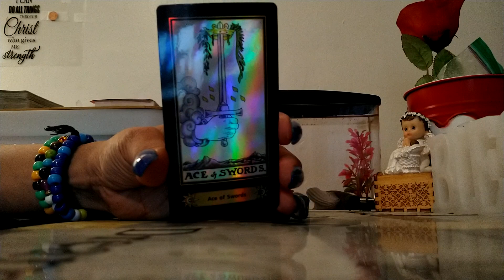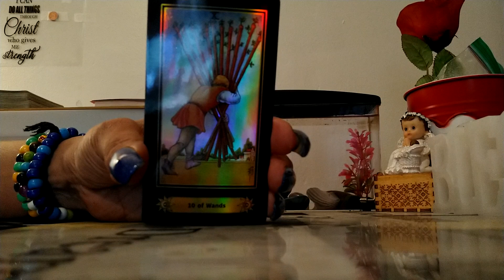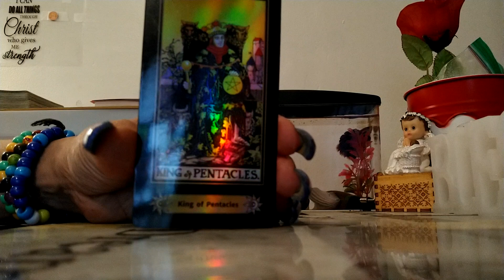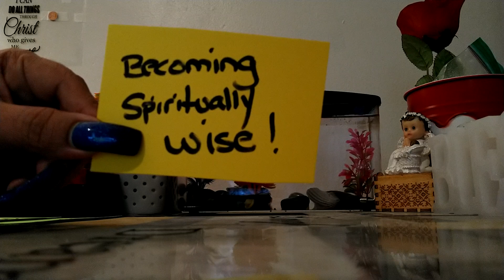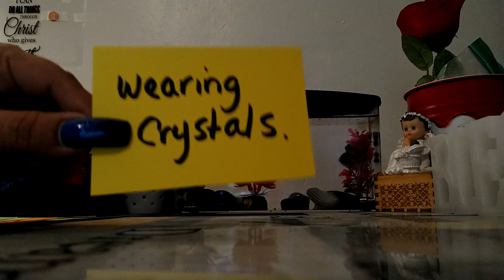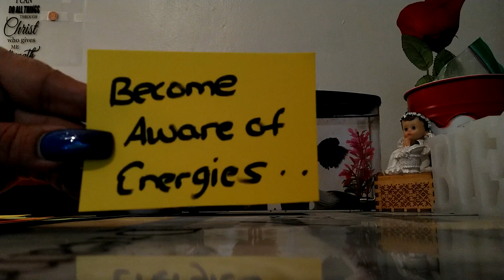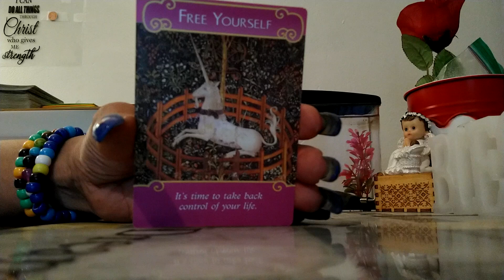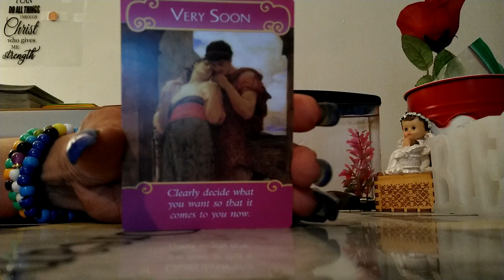Starseeds ⭐⭐ Your glowing.. and they jelouse.. but your about to win big...